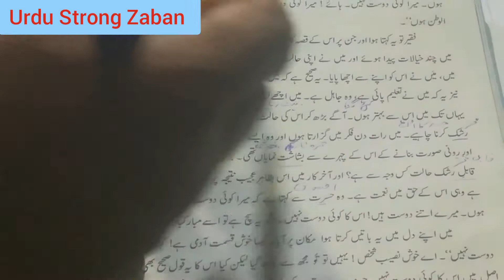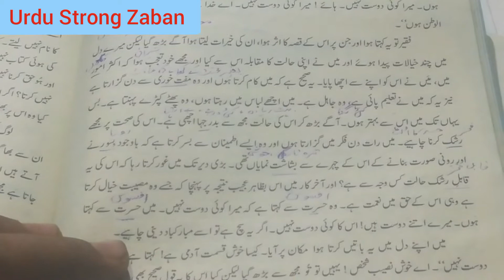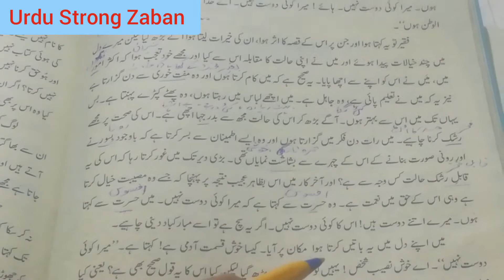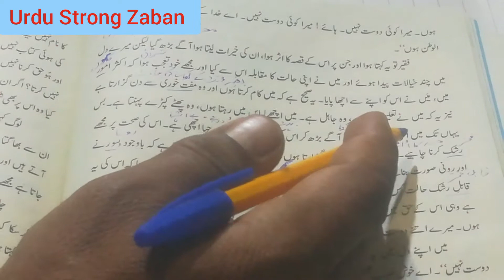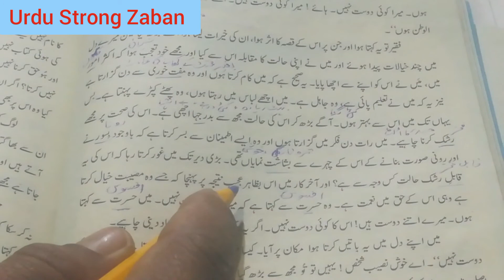Sabaq (Mujhe Mairay Doston Se Bachaon) Explanation Part (3)Author (Sajjad Haider Yaldrum).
Sabaq (Mujhe Mairay Doston Se Bachaon) Explanation Part (3)Author name is (Sajjad Haider Yaldrum). سجاد حیدر یلدرم نہ صرف ایک مزاح نگار افسانہ نگار ہیں بل کہ ان کے ساتھ ساتھ ان کو کئی زبانوں پہ عبور بھی حاصل ہے جو ایک خوش آئند بات ہے. وغیرہ وغیرہ